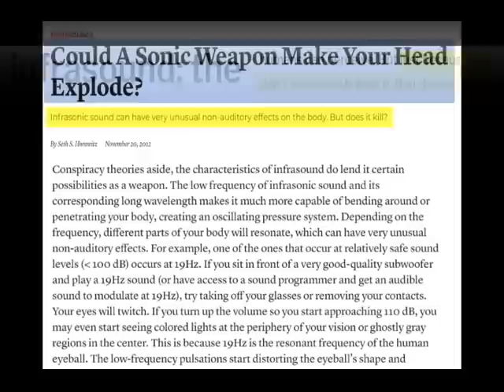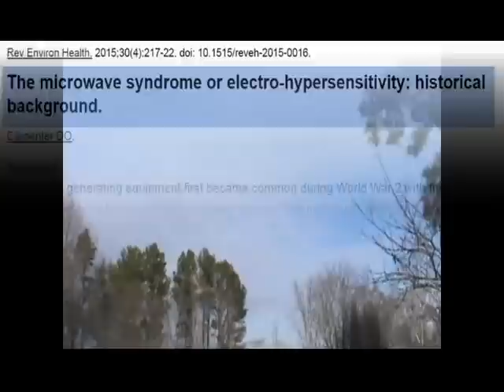Undeniable: We're At War, Silent Weapon - Ultra Low Frequencies Used In Particular Regions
Links to articles and studies are below.